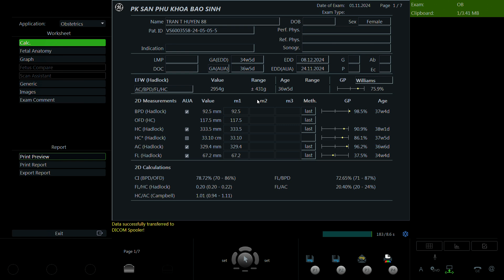Trần Thị Huyền 1988